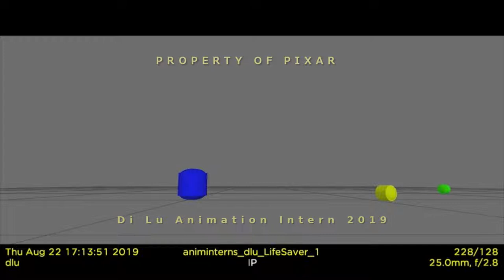Di Lu - Pixar Animation Internship Reel 2019